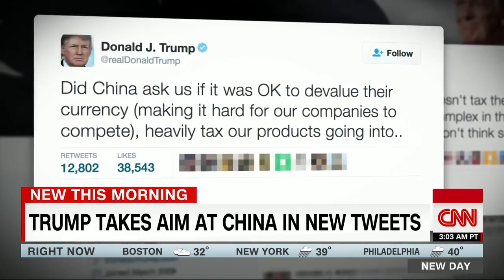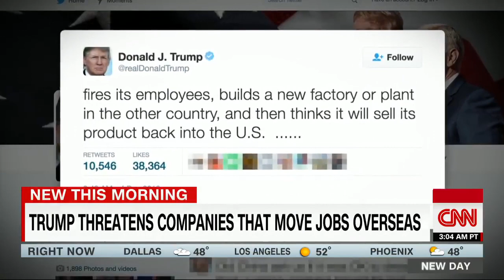Trump takes fresh swipe at China after controversial Taiwan call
President-elect Donald J. Trump has taken a fresh swipe at China just two days after a controversial phone call with Taiwan's president, and as the search for a Secretary of State continues